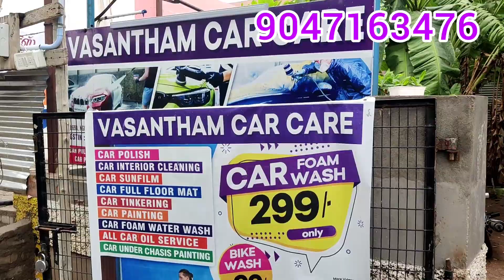hyundai hyundaicreta creta hyundaivenue i20 i10 ngo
CAR 3M POLISH .TEFLON COATING AT YOUR HOME DOORSTEP AVAILABLE CALL .MORE TINKERING AND PAINTING CAR POLISHING WORKING VIDEO AVAILABLE OUR OFFICIAL YOUTUBE CHANNEL . VASANTHAM CAR CARE TIRUNELVELI.